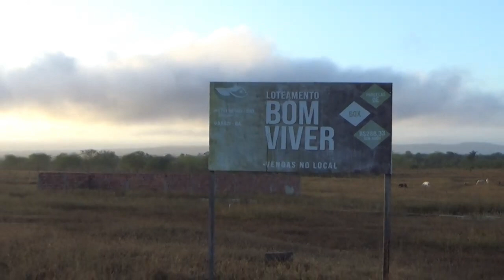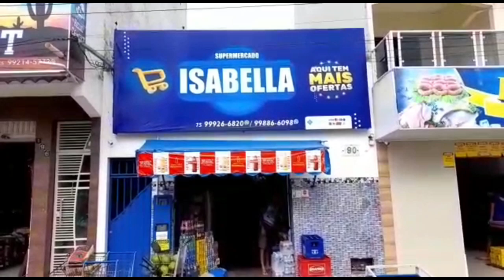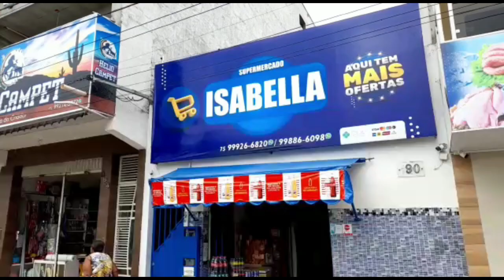O Começo do Novo Bairro de Araci Bahia